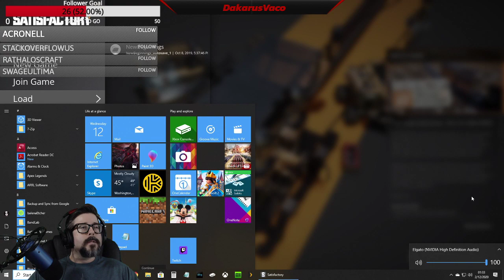Starting a new game of Satisfactory